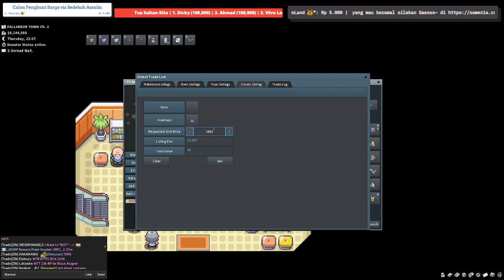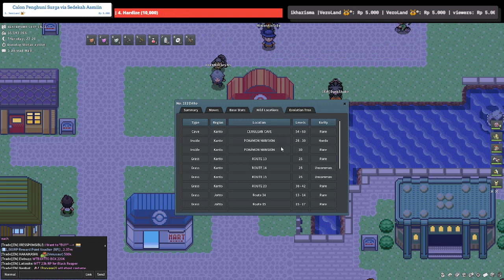PokeMMO Indonesia Easy Money 1 - Cara Mudah Nangkap Ditto !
PokeMMO Indonesia Malaysia
The Wild Darkness Gameplay
Digimon
Gundam